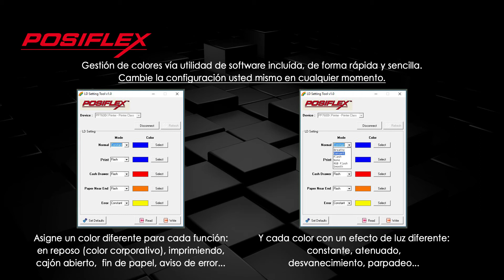Impresora Posiflex PP-7600X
La novedosa impresora PP-7600X es la primera impresora de ticket con un led multicolor totalmente personalizable.

Con un diseño cubico minimalista y moderno, esta impresora térmica de tickets ofrece una velocidad máxima de impresión de 250 mm/s, con papel de 80 mm de ancho.

Acabado brillante, está disponbiel tanto en color negro como blanco puro.

A nivel de conexiones, se incluyen en la máquina puertos USB, RS232 y Ethernet (cable USB incluído). Incluye corte automático y fuente de alimentación.

Es 100% compatible con todos los softwares de TPV del mercado, ya que funciona bajo secuencias ESC/POS.

El led, situado en la base, rodea la impresora y permite configurarse de forma rápida y sencilla por el usuario a través de una aplicación gratuita. Establezca su color corporativo por defecto, modifique el color mientras la impresora imprime, para controlar si el cajón portamonedas está abierto o no, si el papel se está acabando o si existe algún tipo de error. Además, los efectos de luz son variados (constante, amortiguados, desvaneciemientos, parpadeo...). Hasta 8.000 diferentes combinaciones son posibles.

Calidad Posiflex, diseño actual y un sistema de led luminoso con mil aplicaciones.